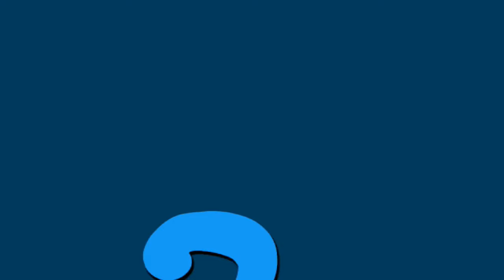"There no way a woman properly loved a broke man" Young woman reveals more secret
Oyerepa Afutuo live today with Auntie Naa